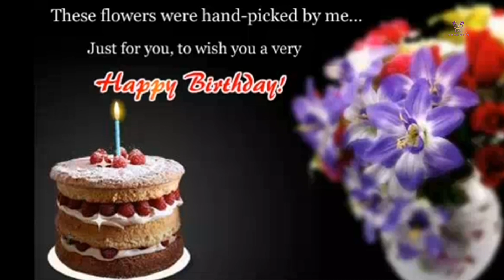14 June Birthday status || birthday wishes || best birthday whatsapp status